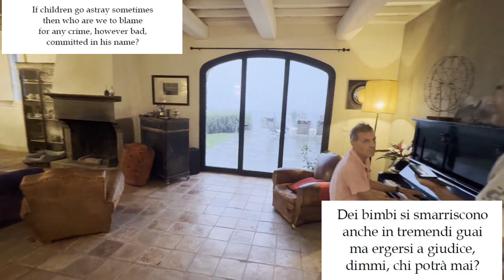Un velo sul passato (a curtain on the past)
al piano John "Johnny" Palmer
voce Giovanni Bartolomei
from the musical UNSPEAKABLE ©  (2004) by John Palmer